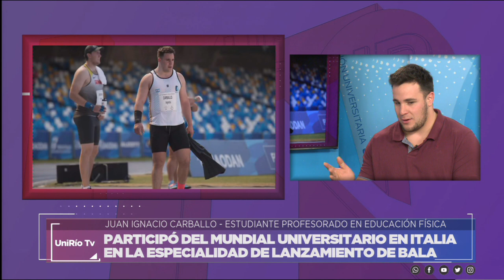MUNDIAL UNIVERSITARIO EN ITALIA - JUAN IGNACIO CARBALLO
Carballo participó de la Universiada de Verano Nápoles 2019 en la especialidad de lanzamiento de bala.

Facebook.com/uniriotv
Twitter.com/uniriotv